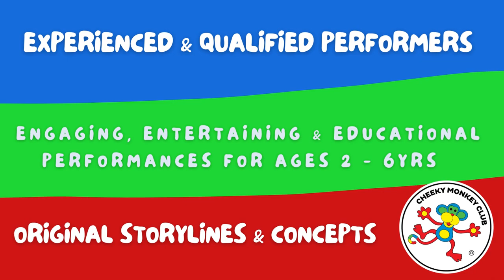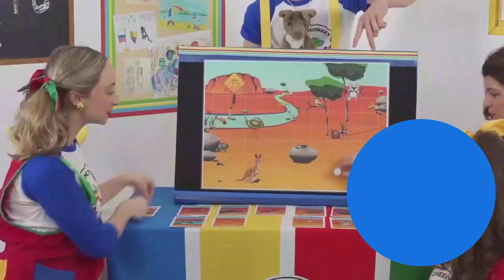Shows for Kids | 6 years and Under | Musical Adventures | Edutainers | Fun Learning Themes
Cheeky Monkey Club is a Children's Theatre in Education and Musical Performance group based in Brisbane, Queensland, Australia.
Cheeky Monkey Club has established themselves as an engaging, high energy, professional act where children delight in the adventures of Cheeky Monkey.
This year, the Banana Bunchees can visit your school or centre for your very own themed incursion. Offering performances in the Brisbane, Gold Coast, Sunshine Coast, Logan, Ipswich and Toowoomba regions.
In 2023, we are very proud to be celebrating our 20th Year Anniversary.
You won't believe how engaging, educational and entertaining we are.